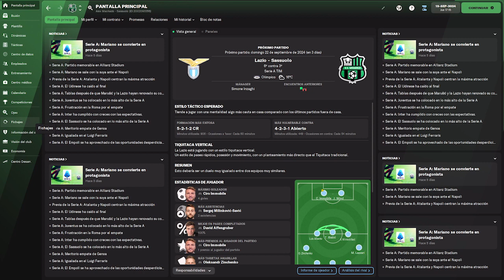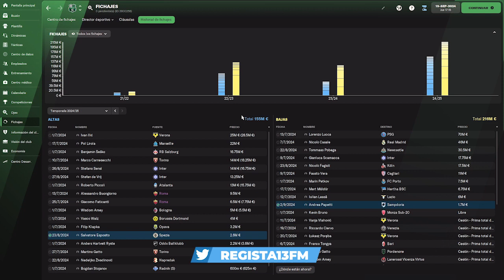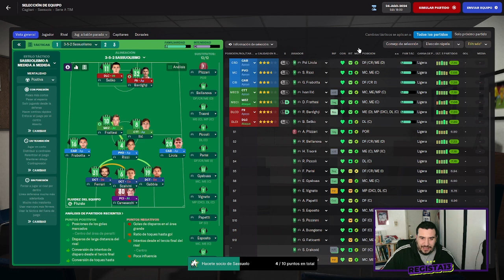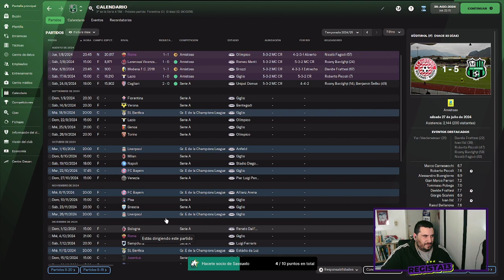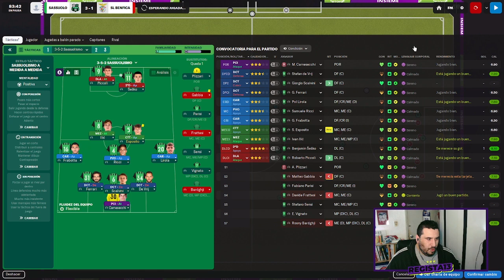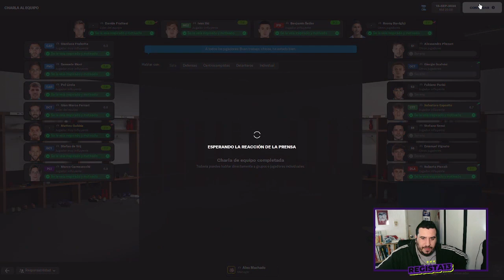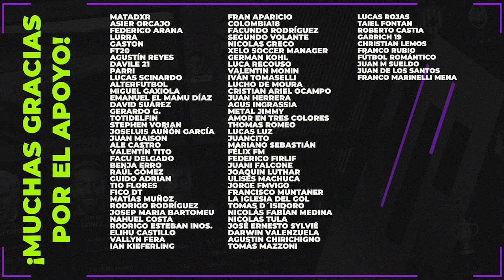SASSUOLO EP. 24 | ¿The Last Dance? | Football Manager 2022 Español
Comienza la cuarta temporada de nuestro trabajo en Sassuolo con muchísimas bajas importantes, pero también llegas. Además, nos enteramos del grupo de Champions y debutamos en él.